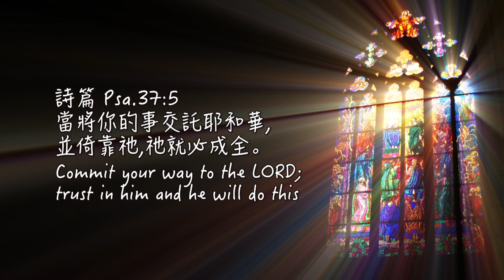信心翱翔的祝福-林文綉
【財務見證】在新冠肺炎的風暴下，從事業務工作的文綉和大多數人一樣，無法倖免的面臨業績下滑的窘境。文綉除了請小組家人持續為她禱告外，也按著聖經和牧師的教導，在自己收入縮減的情況下，仍憑著信心給出十一奉獻。文綉果然真實經歷到跨越信心相信神的祝福，而且是超過她所求所想的。

《聖經 詩篇 37:5 當將你的事交託耶和華，並倚靠祂，祂就必成全。》